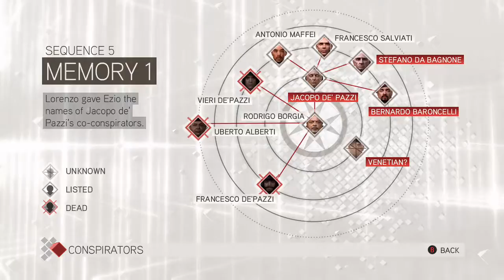Assassin's Creed Marathon Archive Day 12 AC2 S5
Archive of Assassin's Creed Marathon.